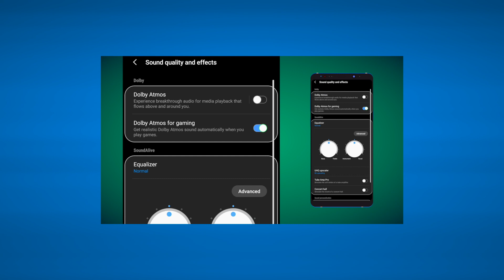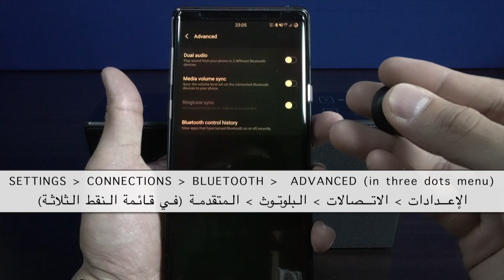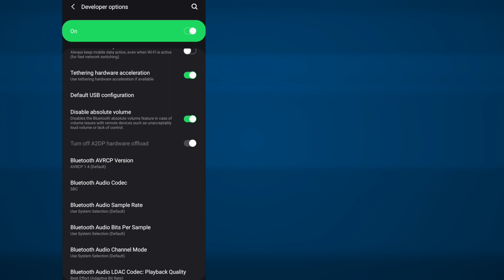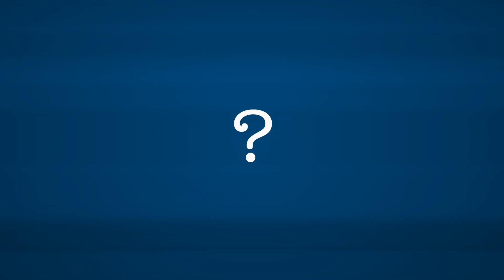مزامنة حجم صوت الوسائط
عند استخدام سماعات البلوتوث يمكن أن تجدوا مشاكل عند التحكم في مستوى الصوت.
هنا تجدون حل محتمل لهذه المشاكل. وأيضا هو يمكن من التحكم في مستوى الصوت بشكل أدق.

كيفية اظهار خيارات المطور:
نقر على "حول الجهاز" ثم النقر على "رقم الإصدار" لعدة مرات. بعد ذلك ستجدون خيارات المطور في قائمة الضبط.